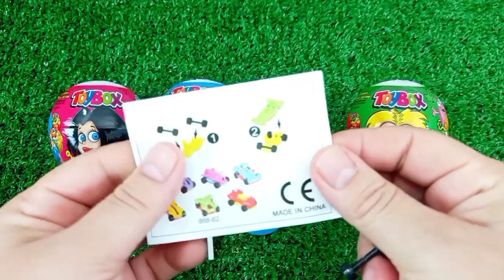Satisfying, Candy Unboxing video, Asmr Lollipops and Sweets ASMR Opening - Yummy Rainbow Lollipop